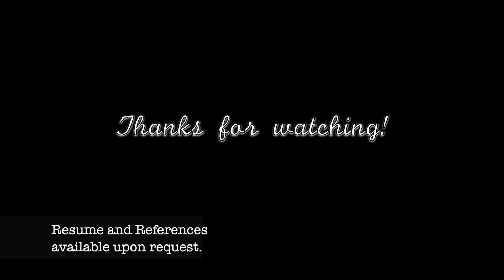Demo Reel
Updated version on Demo Reel